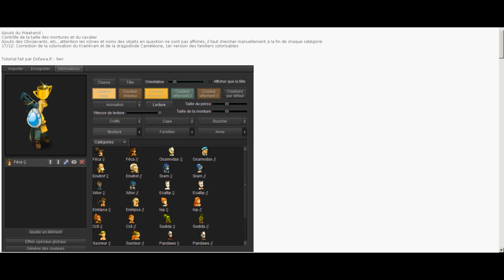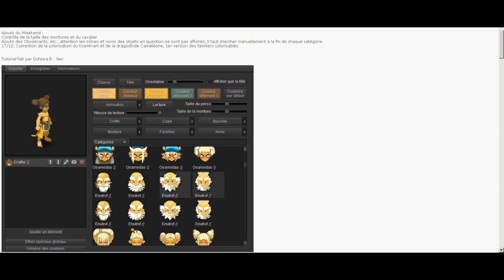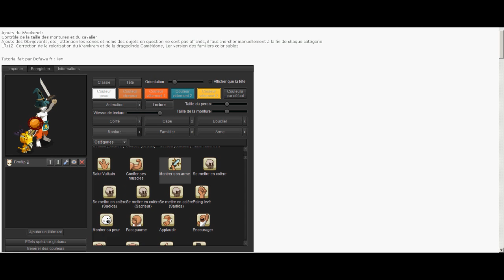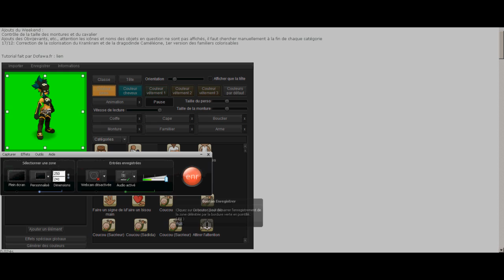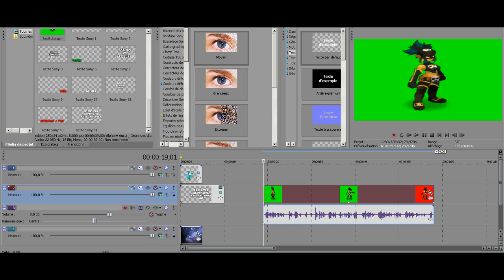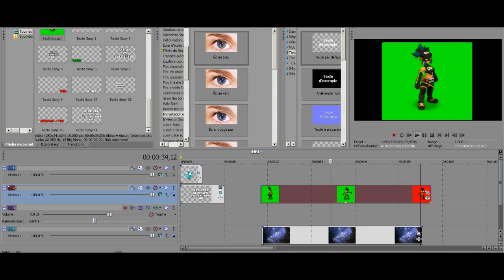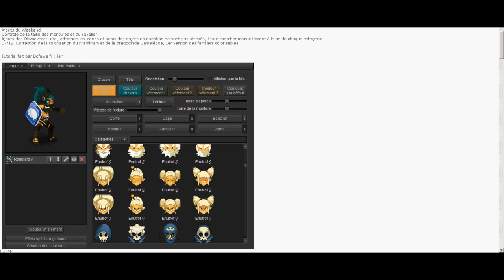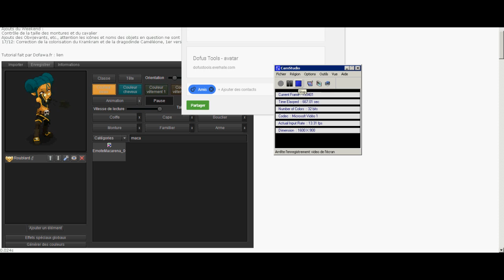TUTO DOFUS TOOLS Site de création d'image & vidéo DOFUS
Hey tuto sur le site Dofus tools qui comporte une application permettant de créer un avatar de dofus que l'on veut que ce soit pour faire des images ou des vidéos , on peut même être créatif ou faire des animations super fun